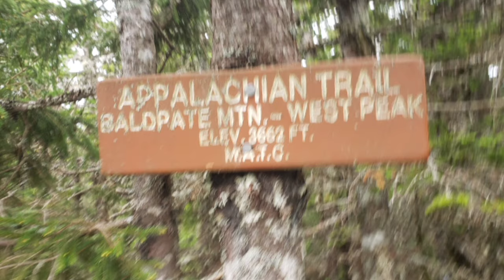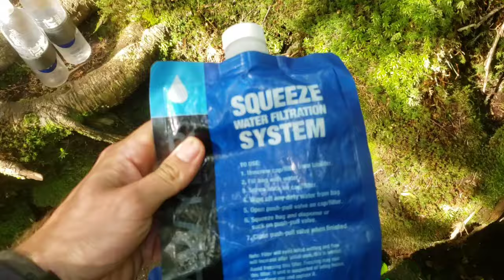Day 13 Hiking the Appalachian Trail in 100 Days | AT Thru Hike SOBO 2024